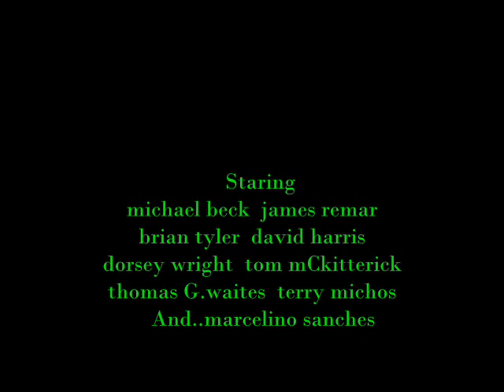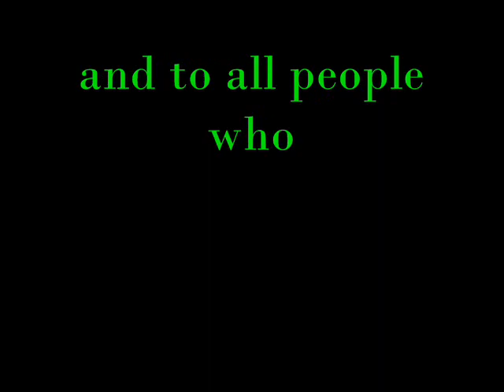THE WARRIORS(video)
a alright video about a fucking awsome movie called the warriors